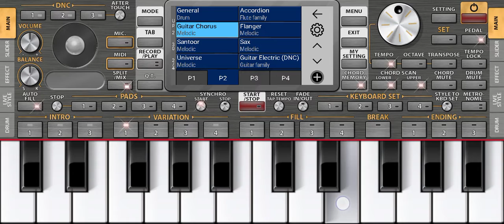sare jaha se achchha hindostan hamara